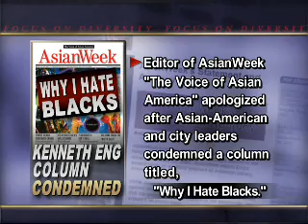Focus on Diversity: Kenneth Eng's "Why I Hate Blacks"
On this segment of "Focus On Diversity" with Troy Shaw, our panel discusses Kenneth Eng's essay, "Why I Hate Blacks." Originally broadcast on 3-25-07.